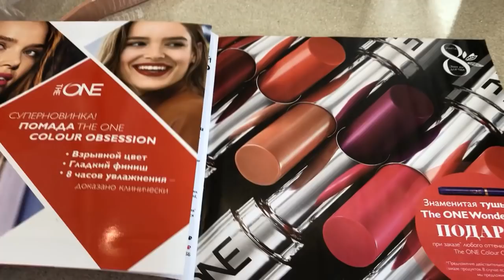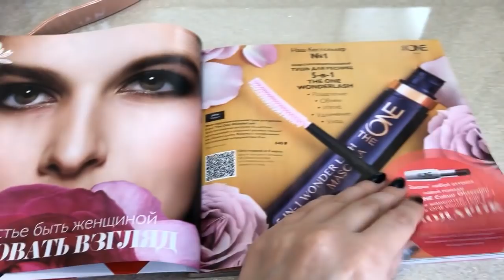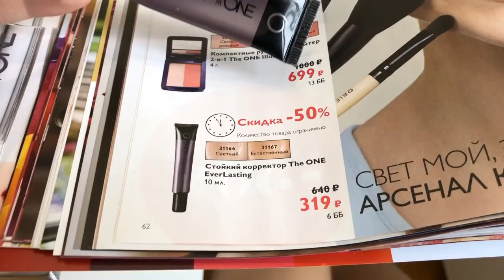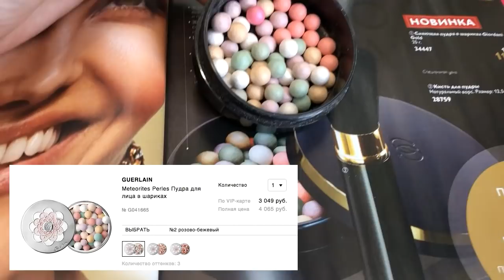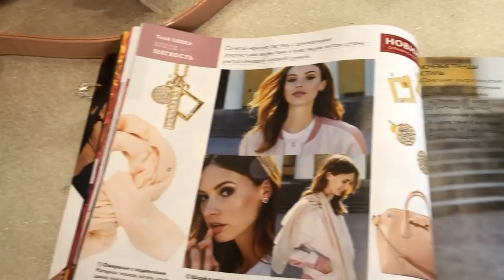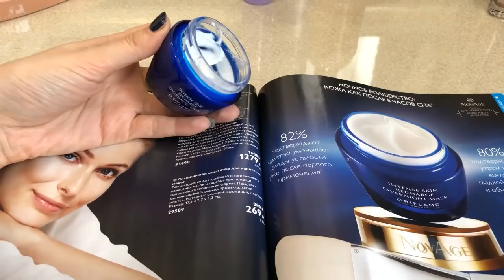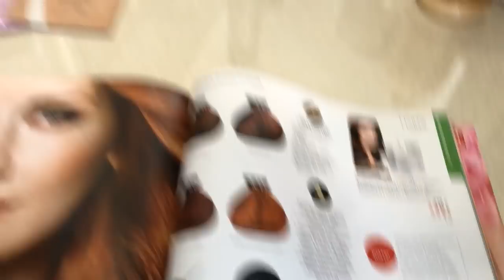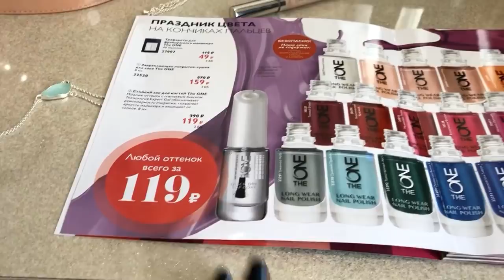Заказ по 3 каталогу Орифлэйм 2018 Фишки применения продуктов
💰 Заказ на 250 ББ. ТОЛЬКО ДЛЯ СЕБЯ (не считая витаминок для мужа)

💄Емко о главных новинках:
- Губная помада The ONE Colour Obsession,
- Парфюмерная вода Live In Colour [Лив Ин Калэр] 33964

💋Подробно об ОСНОВЕ Макияжа.
Как за минуту убрать лет 5 возраста. Ведь "круги под глазами" подчеркивают возраст.
 Какой корректор лучше выбрать.
Моя любимая тональная основа.

🏆Новая Лаковая сумка и Шарф заплетенный косичкой.
Один из самых запрашиваемых вопросов в инстегрмме, после того, как вы увидели фото и короткое видео новинок.

💖 Ризванов Реват получил годовой запас серии NovAge Men  за видео. Всего 5 победителей из СНГ!!! Гордость нашей команды.

⭐️ Демакияж NovAge 3 способа.
 Ведь многие так и не распробовали это средство применяя его самым не эффективным способом.

💥Сияющая пудра в шариках Gordani Gold. Стоит ли покупать?

⏰За короткое время вы узнаете максимально полезную информацию, фишки применения лучших продуктов, которые идут со скидкой.

👉Полные ролики о продуктах в видео, а так же полистать текущий каталог вы можете

Мой заказ, коды продуктов:
Шарф 29945
Губная помада The ONE Colour Obsession – Черничные Ночи 35163
Губная помада The ONE Colour Obsession – Дикая Роза 35157
Компактная пудра The ONE Matte Velvet - Фарфоровый 31592
Ожерелье с подвеской-цепочкой 29887
Стойкая тональная основа «Роскошный атлас» GG - Слоновая Кость 31804
Стойкий корректор The ONE EverLasting - Светлый 31166
Жидкость для снятия лака The ONE 31034
Силиконовая лопаточка для нанесения масок 29589
Гелевые подушечки для задников обуви 29997
Cтойкая краска для волос «Цвет-Эксперт» - Темно-коричневый 25416
Лак для волос с эффектом объема «Эксперт-Стайлинг» 31091
Пробник восстанавливающего шампуня для сухих волос HairX 34146
Пробник увлажняющего шампуня для блеска волос HairX 34149
Пробник шампуня для придания объема тонким волосам HairX 34148
Шампунь Eleo 31609
Кондиционер для волос Eleo 31610
Кондиционер для волос «Молоко и мед – Золотая серия» 31709
Шампунь «Молоко и мед – Золотая серия» 31708
Крем-пена для ванны «Молоко и мед – Золотая серия» 34073
Жидкое мыло для рук с лимоном и вербеной Essense & Co. 31850
Стойкий лак для ногтей The ONE - Золотистая Роза 30526
Стойкий лак для ногтей The ONE - Блестящий Аметист 31194
Маска для волос «Молоко и мед – Золотая серия» 31710
Вэлнэс Пэк для мужчин 22793
Ухаживающий шампунь для окрашенных волос HairX 32883
Сухая смесь Нэчурал Баланс – Клубника 15447
Вэлнэс Пэк для женщин 22791
Праймер для визуального уменьшения пор The ONE 33709
Тушь-уход для ресниц The ONE Eyes Wide Open - Черный 33733
Лаковая сумка 29862